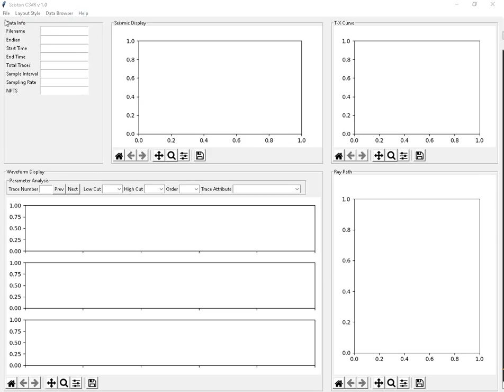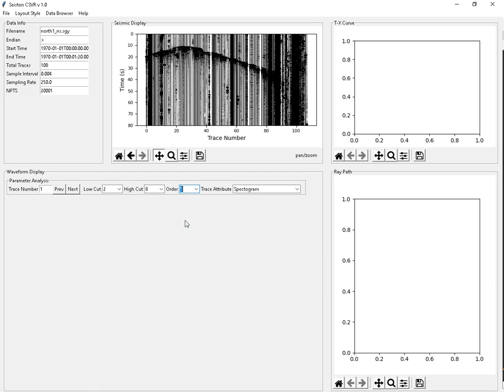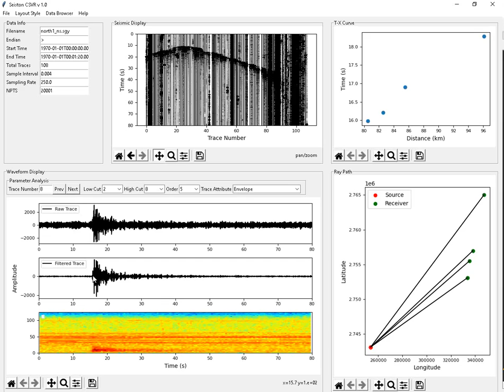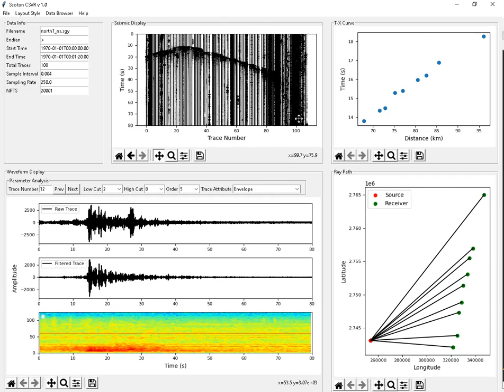A Simple GUI for First Arrival Picking, Single Trace Analysis, Ray Path and T-X curve simultaneously